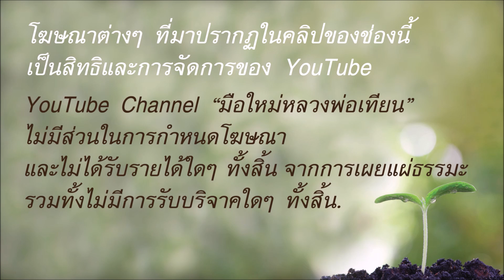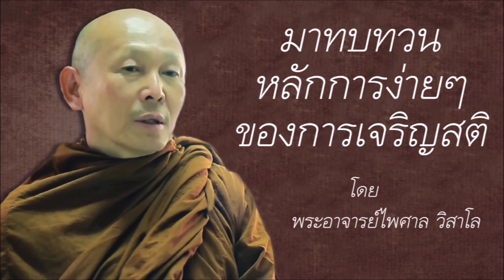มาทบทวนหลักการง่ายๆ ของการเจริญสติ โดย พระอาจารย์ไพศาล วิสาโล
1. การเริ่มต้นฝึกฝนในแนวทางของหลวงพ่อเทียน

2. หรือหากจะเริ่มต้นฝึกฝนโดยดูคลิปต่างๆ จาก channel "มือใหม่หลวงพ่อเทียน"

3. หรือหากมีเวลาพอสมควร พอที่จะดูคอร์สการบรรยายที่ยาวหน่อยได้